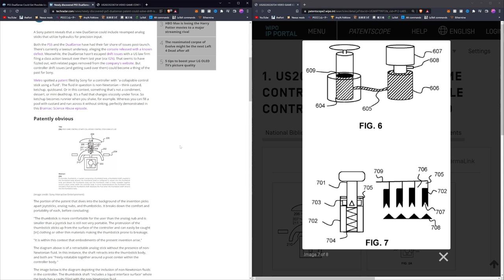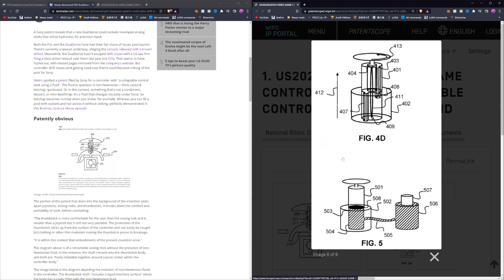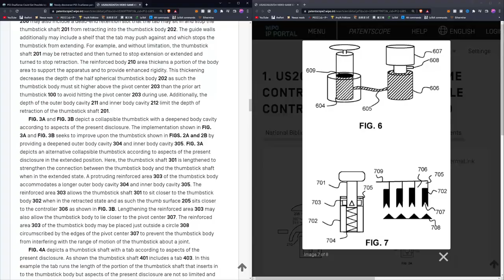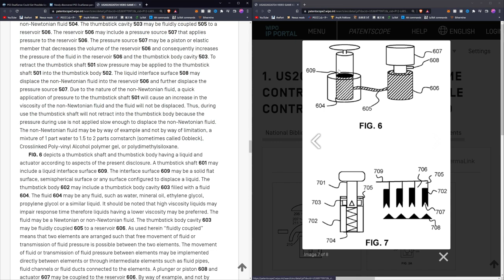変な液体の力でPSのコントローラーが新機能を獲得するかもしれません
久しぶりの特許動画です！今回紹介していくのは非ニュートン流体を使うことでPS5のコントローラーのそれぞれのスティックで「アダプティブトリガー」のような仕組みを実装しよう！というものです。自分的にはVRでの利用に期待です。